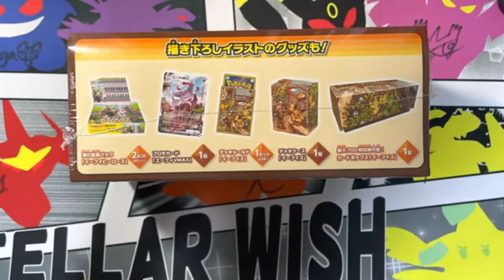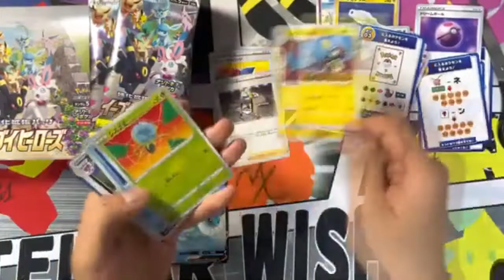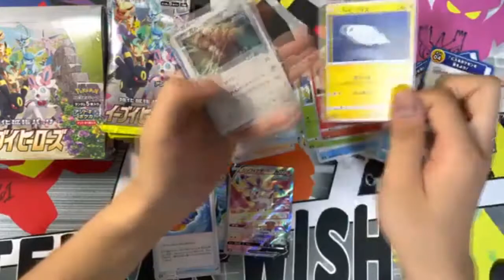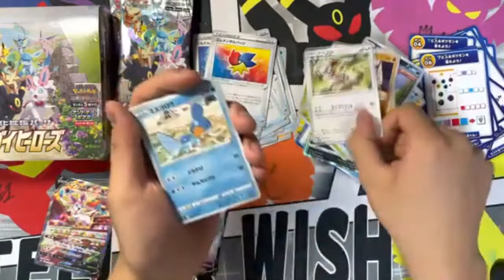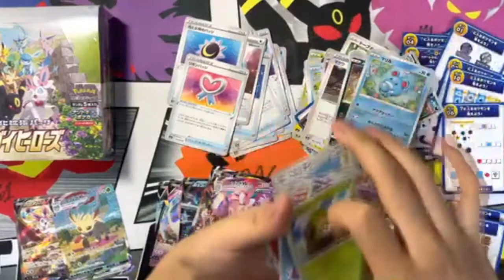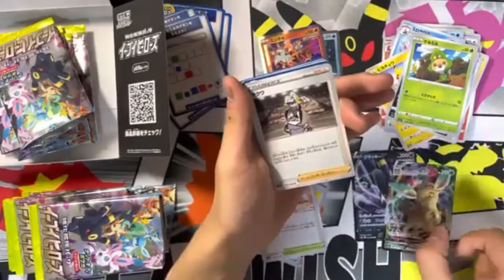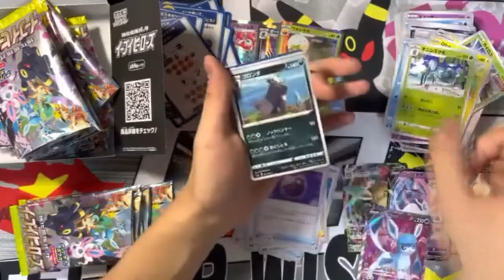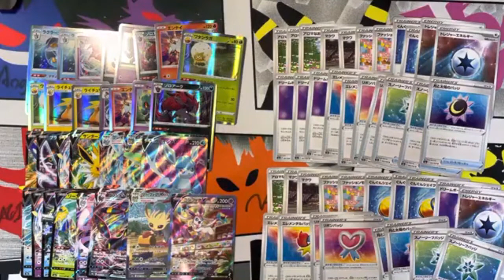【神引き】ブイズセットでまさかの……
物理はギリギリ赤点回避でした。
期末頑張ります

【メンバー】
きば（＠F708tm）

動画BGM
新OP

OP
Ucchii0